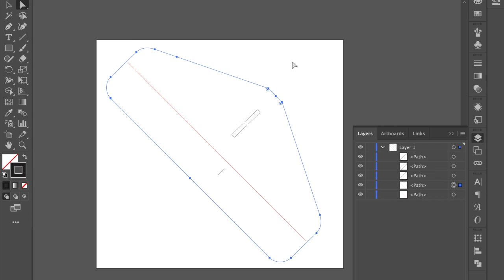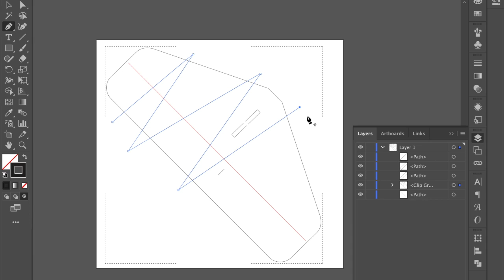Joining Paths in Illustrator 2020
how to deal with those pesky die lines generated from CAD/CAM applications that are a series of disassociated lines in Adobe Illustrator